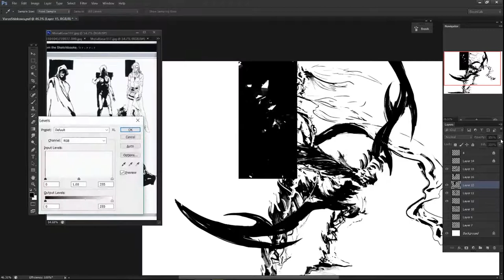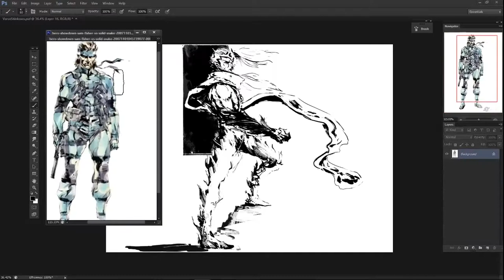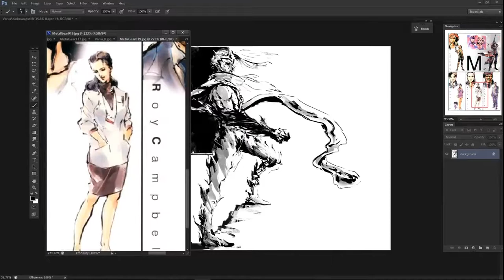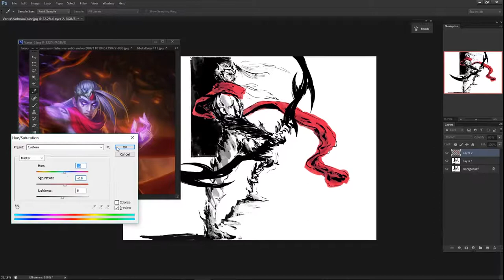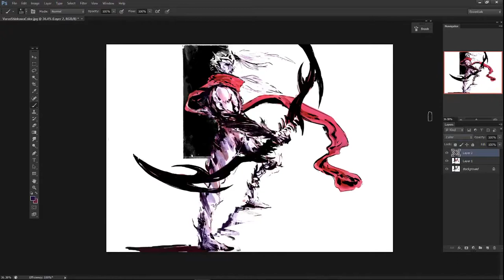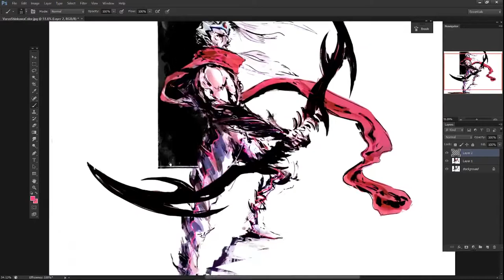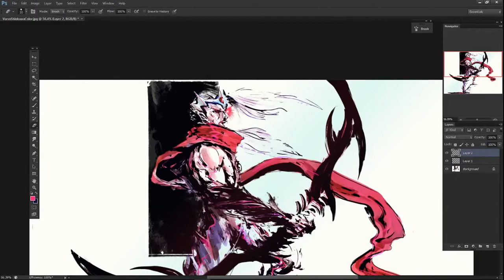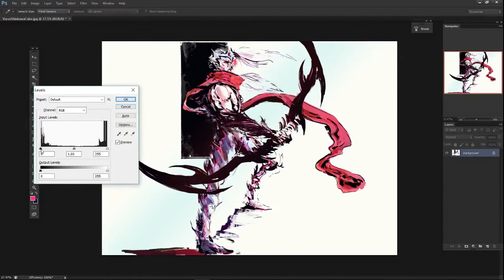Art Lab#2 - Varus values&color Time-lapse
Time-lapse of Twitch Stream Jason's Art Lab #2 Part 2 on 08/21/16, taking League Of Legend Champion Varus and trying to incorporate Yoji Shinkawa's "MGS, Zone of Enders"art style

schedule still pending but should be on every sunday roughly at 5pm PST